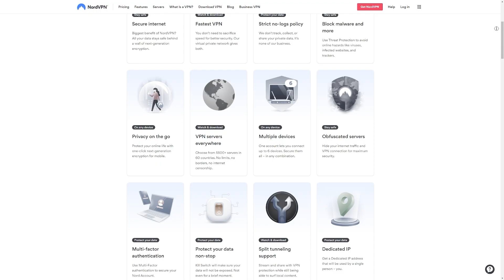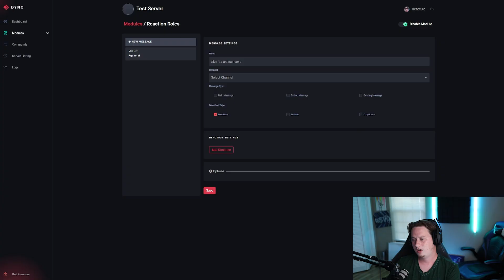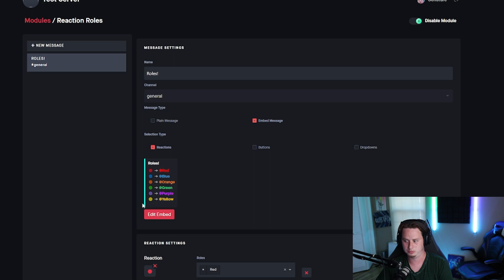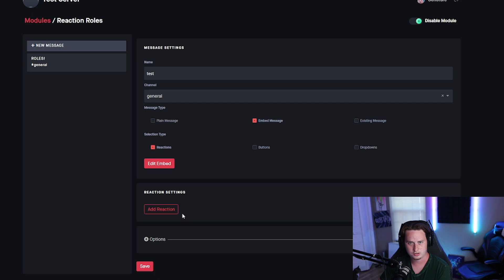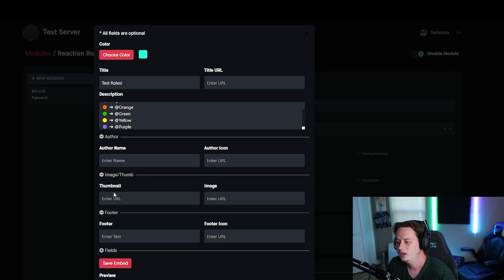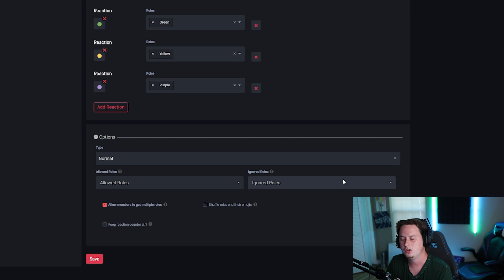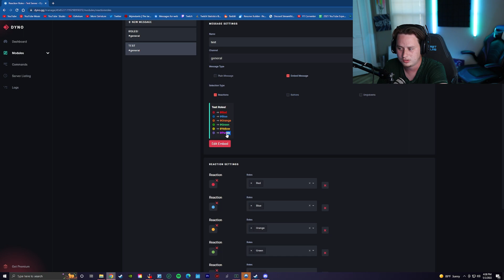How to Setup CLEAN Reaction Roles in Discord!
In this video, I show you how to setup Reaction Roles inside Discord, as well as what is the best discord bot for reaction roles!

0:00 - 0:20 Intro
0:21 - 0:47 Sponsor NordVPN
0:48 - 3:01 Reaction Role Setup
3:02 - 4:35 Emedded Message Setup
4:36 - 5:19 Emoji Reactions Setup
5:20 - 5:42 Extra Options
5:43 - 6:37 Final Product and Testing
6:38 - 7:09 Outro

My Gear:
►PC Specs:
► i7 8700k overclocked @ 4.3Ghz
► EVGA FTW3 3070 8GB
► 32GB Corsair Vengeance RGB RAM
► 250GB Samsung 960 EVO M.2
► 1TB WD Black m.2
► 2TB 7200rpm Toshiba HDD
► ASUS STRIX Z370-H

► Mouse: Logitech G Pro Superlight

► Keyboard: Steelseries Apex 7 TKL

► Mic: Rode PodMic

► Camera: Canon M50

► Headset: Astro A50

► RGB Back-lighting